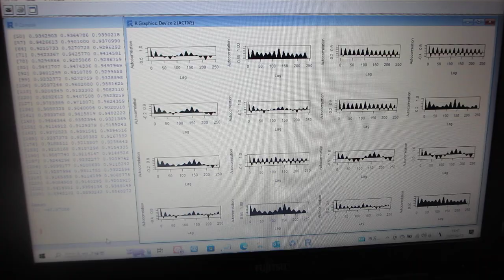自己共分散関数による、超音波の伝搬状態を解析・評価する技術（超音波システム研究所）